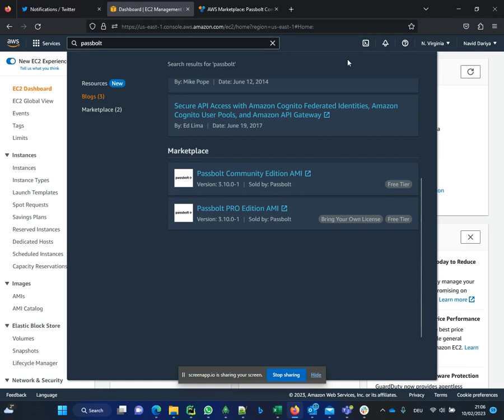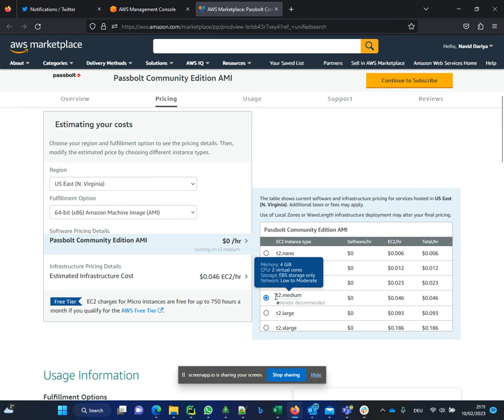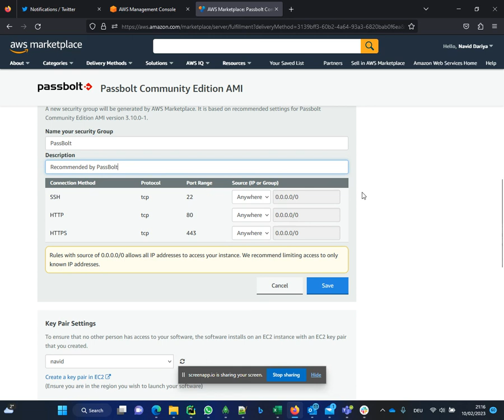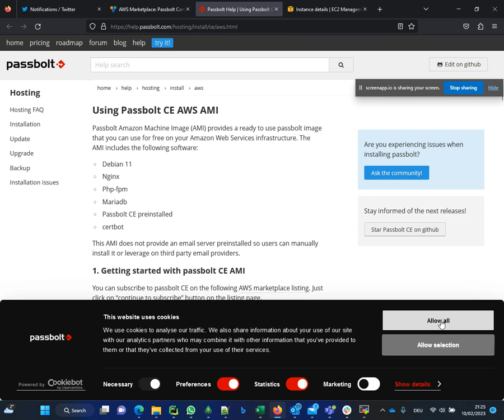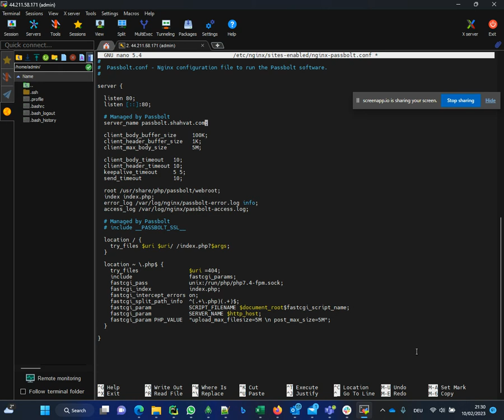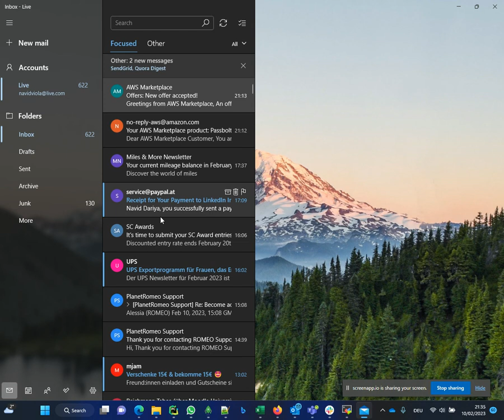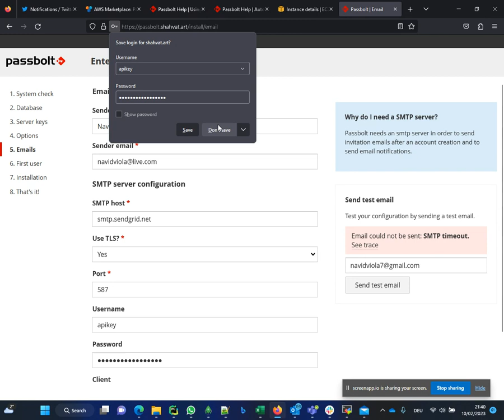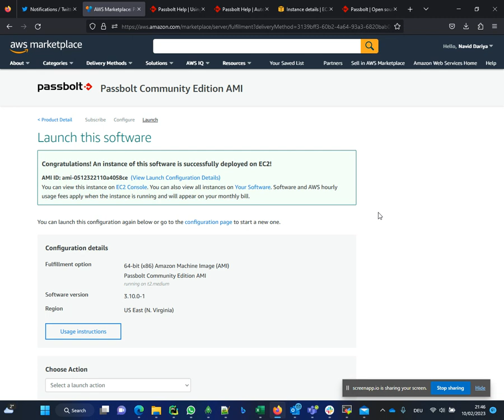راه اندازی پسورد منیجر شخصی یا سازمانی و بدون محدودیت در سرویس کلاود آمازون / PassBolt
در این ویدیو نه تنها راه اندازی یک سرور پسورد منیجر شخصی یا سازمانی آموزش داده شده است بلکه در کنار آن با برخی از قسمت های سرویس کلاود آمازون مانند مارکت پلیس و ای سی تو کنسول نیز آشنا خواهید شد
همچنین نگاهی خواهیم داشت به استفاده از سرویس سند گرید به عنوان اس ام تی پی ریلی